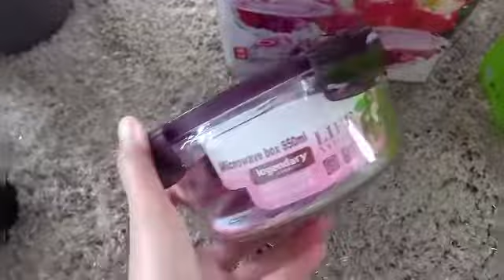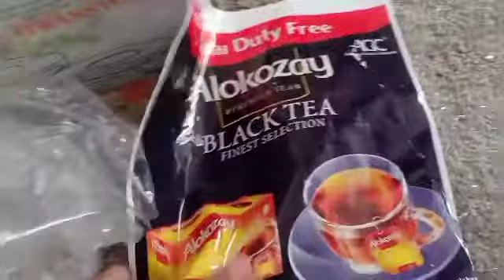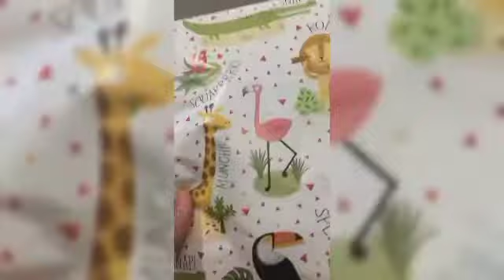Open Gift | Buka Kado | Evi Eviwulansari Evito#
Created by Evi